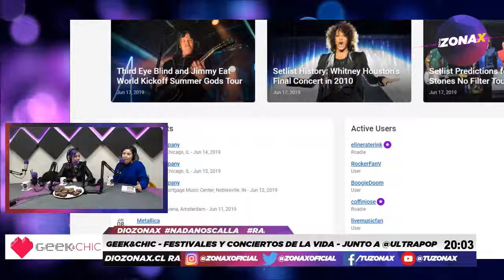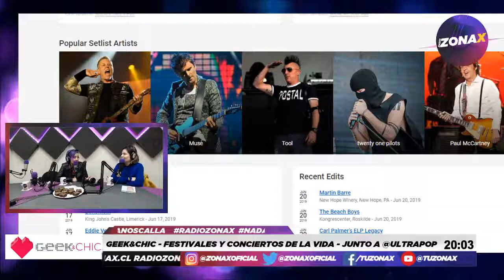FESTIVALES Y CONCIERTOS DE LA VIDA - JUNTO A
Invitad@s de hoy :
Ultra POP

Contenido:
-Conversación sobre " Conciertos de la vida"
- videos, series de tv, películas.
-Apps web de la semana
-Noticias Tech
-Chic
-Lanzamientos